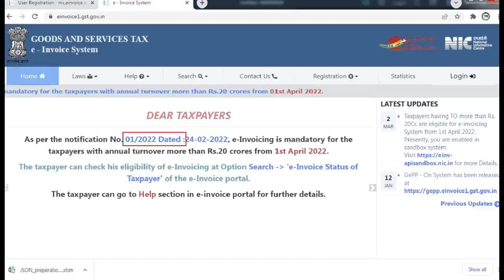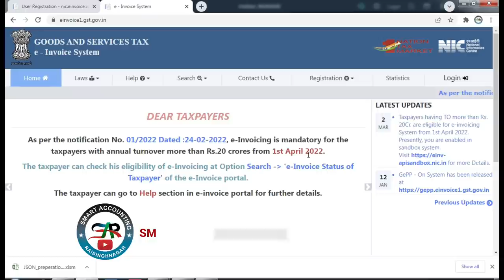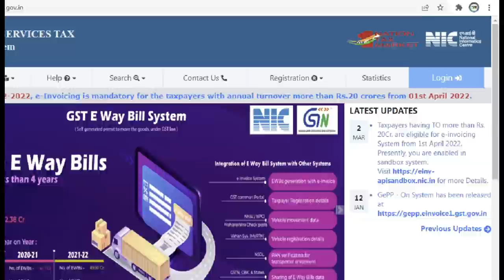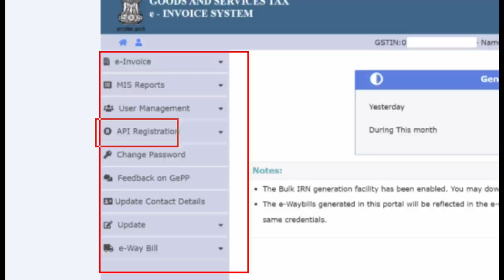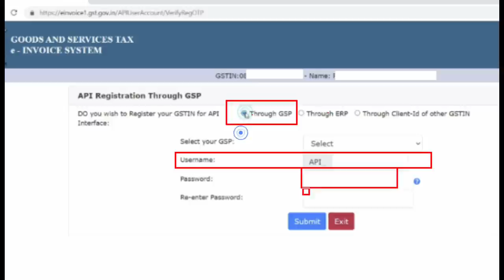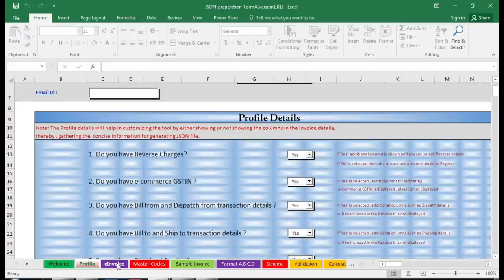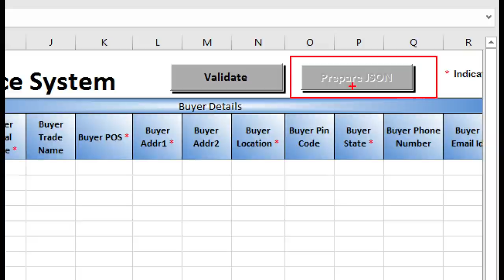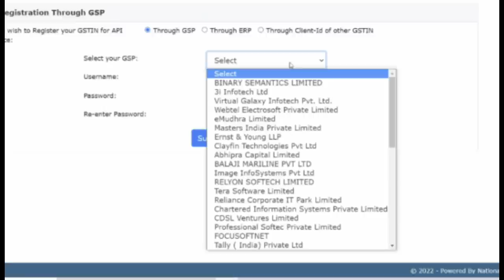How to Register E Invoice On Portal |E Invoice Registration from 1st August 2023 | E invoice Update